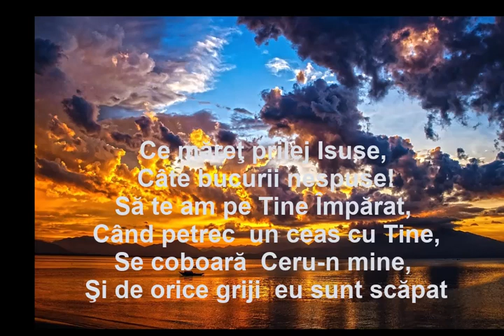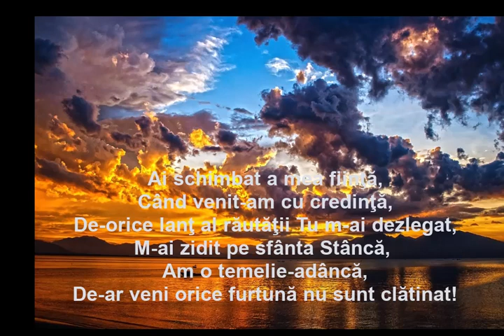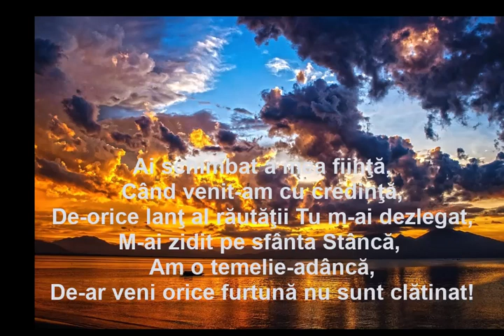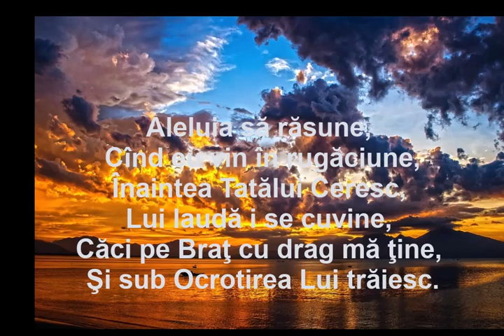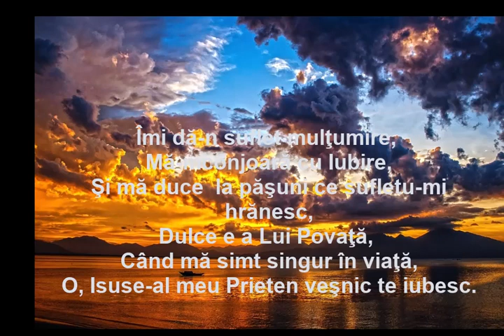Ce măreț prilej Isuse!